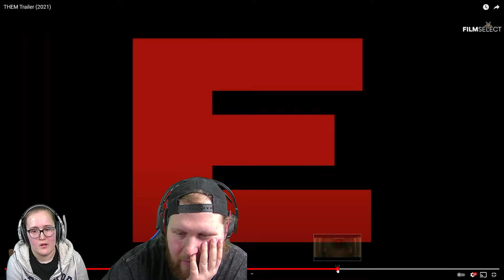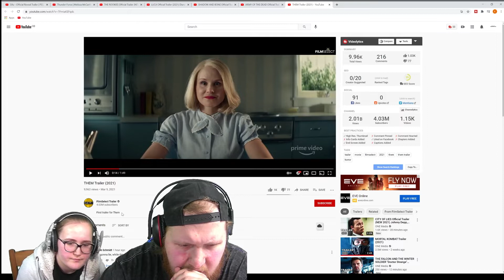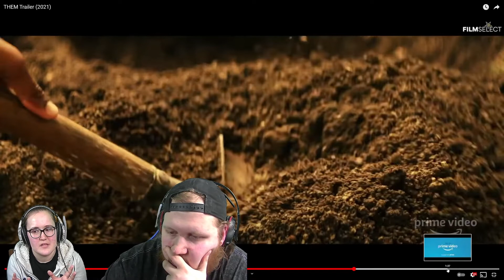NOT A ZOMBIE MOVIE BUT A DAMN CREEPY SERIES | Amazon's Them Trailer Reaction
Katie and Shaun react to the trailer for Amazon Prime's new series: Them which at first Shaun believes to be a zombie movie. He is very wrong